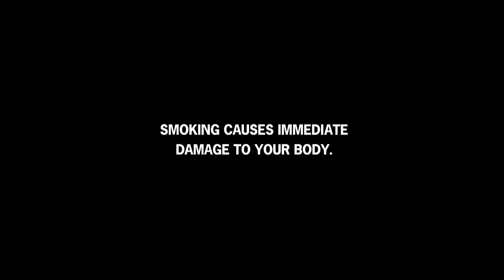CDC: טיפים ממעשנים לשעבר - הפרסומת של טרי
עישון גורם לסרטן. בפרסומת הזו עבור קמפיין של CDC "טיפים ממעשנים לשעבר", טרי מסבירה איך היא מתארגנת בבוקר לאחר שהטיפולים בסרטן הגרון גרמו לה לאבד את שיניה ואת שיערה, ואילצו התקנת פיום קנה.

הסרטון מתורגם לעברית באמצעות כתוביות. אם אתם לא רואים אותן תלחצו על כפתור CC. צפיה מועילה!